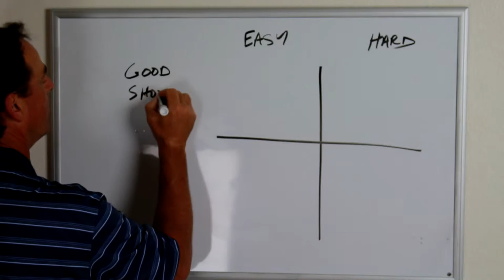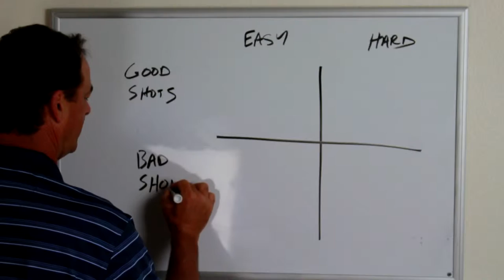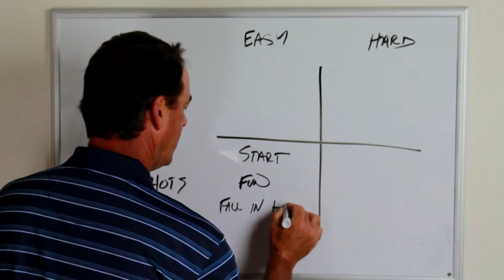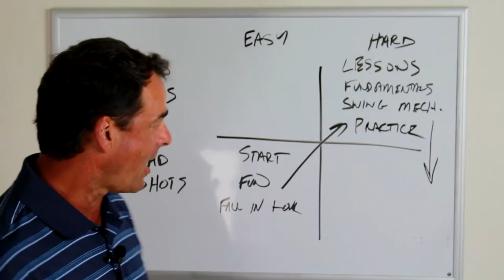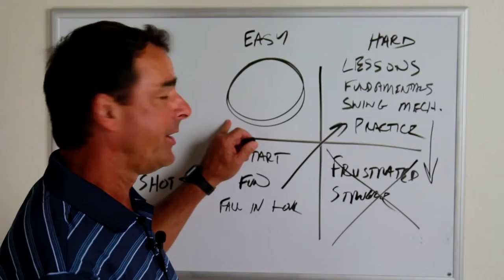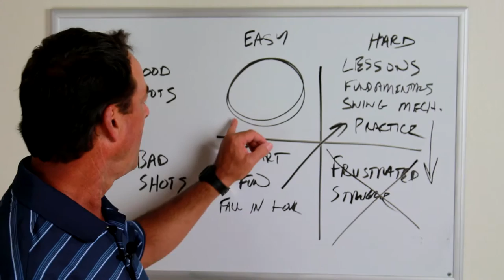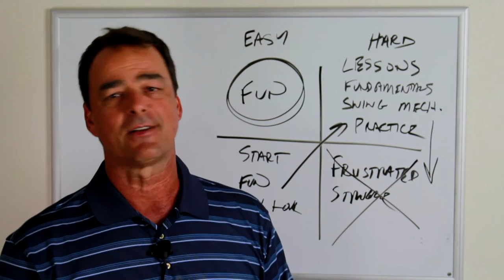Play Like The Pros--Is It Right For You?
Ken Holloway talks about a golfer's journey and if his home study course can help the viewer with his or her golf game.